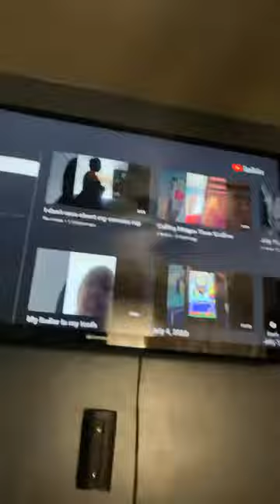July 14, 2020